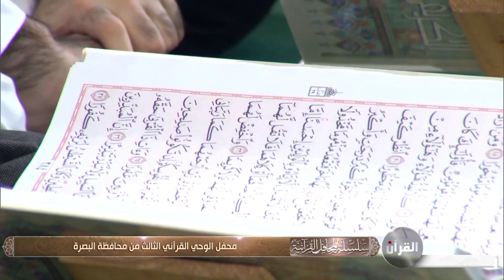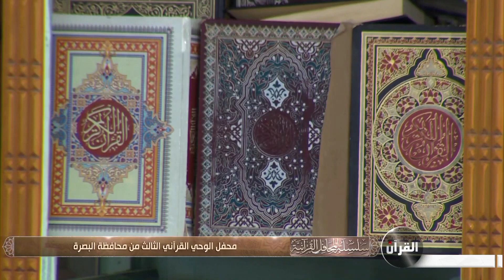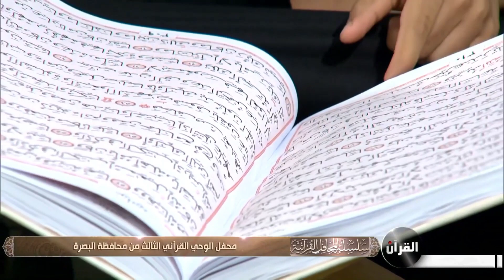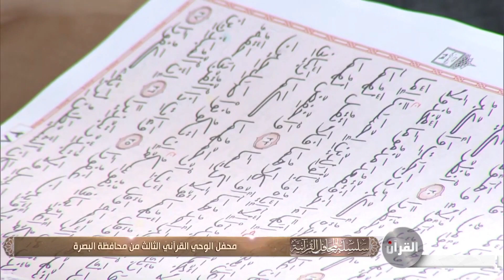محفل دار وحي القرانية | سورة الاسراء | البصرة العراق | القارئ سعيد طوسي Sheikh Saeed Toosi 2023